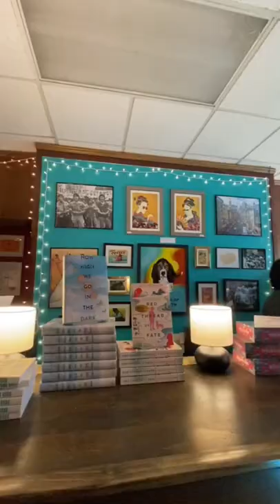The FIRST Asian American Women Owned Bookstore • Yu & Me Books, NYC